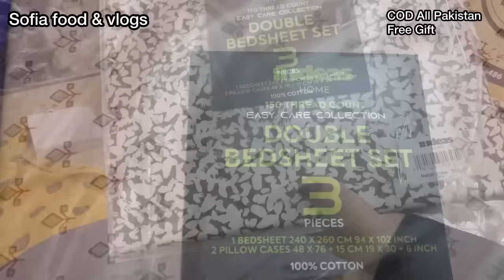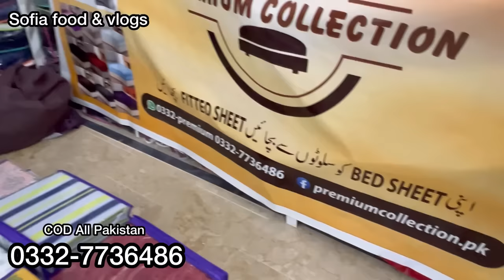Hurry up!! | Gul Ahmed Ideas BedSheet Laat Stock | Fitted Sheet | water Proof Cover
Gul Ahmed Ideas BedSheet Laat Stock | Fitted Sheet | water Proof Cover

00:00 introduction
02:00 highlights
03:02 bed-sheet sale
04:00 designs
08:29 bridal bed set
11:20 floor cushion set
18:00 frill bedsheet

bedsheets for double bed wholesale
bedsheet w
bedsheet me rubber kaise lagaye
bedsheet wholesale
market150/-
bed wholesale
bed of roses
bed sheets
bedsheets for double bed with price

comforter bed sheet
comforter bed sheet making
comforter price
comforter
comforter blanket
comforter set
comforter bed sheet price
comforter wholesale market
comforter set with price
comforter set wholesale

pillowtalk
pillow talk lyrics
pillow talk
pillow
pillow talk podcast
pillow cover

prayer mat
prayer mat praying by itself
prayer maghrib
prayer mat wholesale
prayer mat design
prayer mat with backrest
prayer mat with name
prayer makkah

curtain bangs
curtain bangs tutorial
curtain design for home interiors
curtain design
curtains

rugs for living room
rugs
rugs price in pakistan
rug design
rugs for bedroom
rugs cleaning
rugs wholesale market
rugs in karachi
rugs in rawalpindi
rugs in lahore

decoration
decoration piece
decoration ideas
decoding yt
decoration design
decor gaming
decor bhai
decoration ideas for home
decoders in digital logic design

decoration
decoration piece
decoration design
decoration ideas
decoration piece banane ka tarika
decoration song

floor mats for home
floor mat
floor mat installation
floor mats for home price
floor mats making at home
floor mat design
floor matting for car
floor matting for room
floor mattress
floor mattress bedroom ideas

clothes design
Clothes
clothes hacks
clothes off bot ai
clothes folding hacks
clothes remover website
clothes subliminal
clothes design for girls 2023
clothes cutting

dresses
dresses design for eid
dresses for girls for wedding parties
dresses designs
dress design 2023
dresses dresses

home decor music no copyright
home decor music
home parda design
home decorating ideas
home dresses
home decoration
home made designer dresses
home tour
home design
home alone